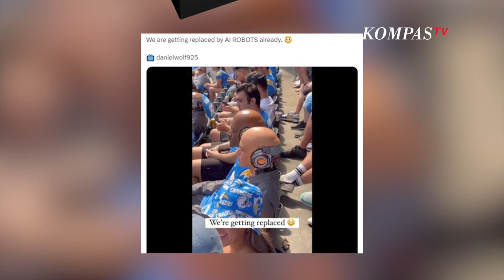Robot AI Menonton Pertandingan bola - News or Hoax